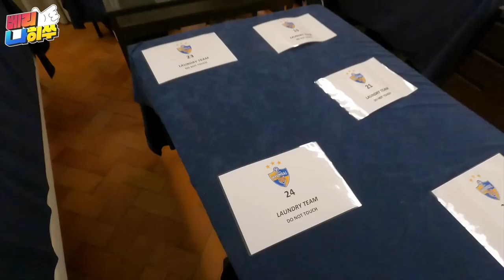[울산현대 VLOG] 🇵🇹훈련 2일차!!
전지훈련 2일차!!